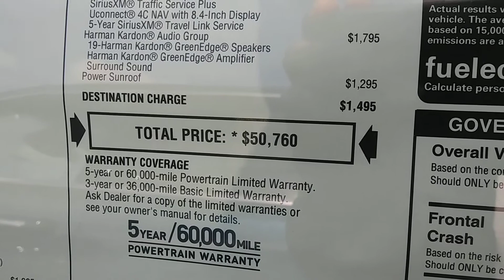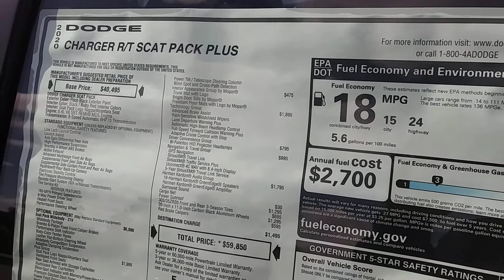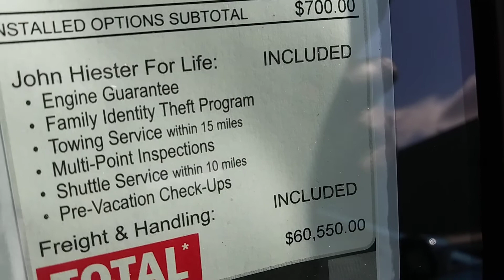('D")🕶📝 Out&About!🕶@2020 Narrowbody&WIDEBODY Charger R/T🐝Scatpacks🐝💪🔥(Black)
(Business Only)